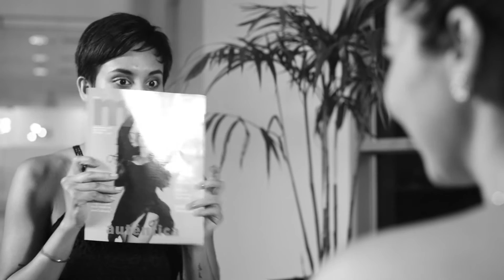Celebremos el Día de La Mujer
Hoy más que nunca, nuestro valor no se define por cómo lucimos, y si por lo que somos. ¡Feliz día de la mujer! Chequea nuestro video e ingresa a para ganar una sesión de fotos profesional solo para ti.